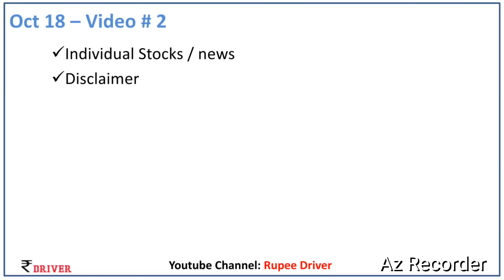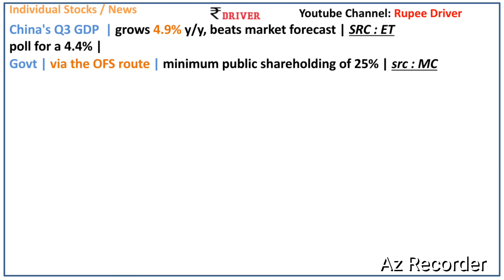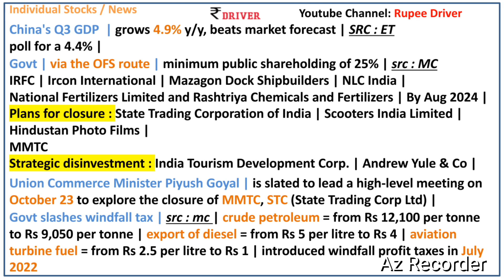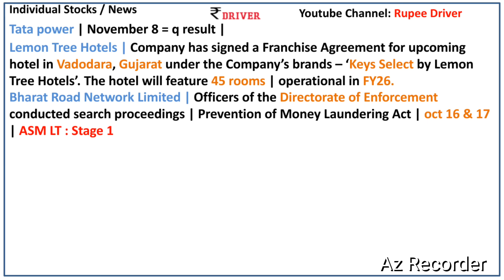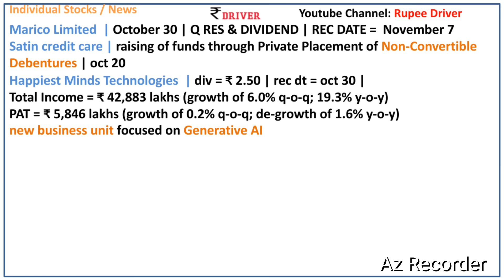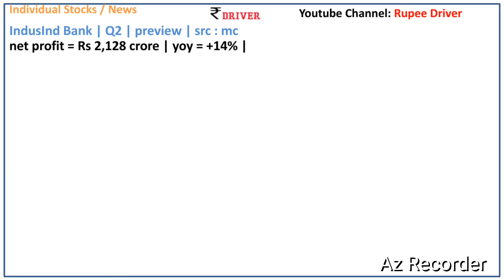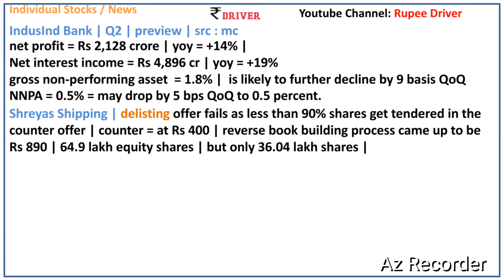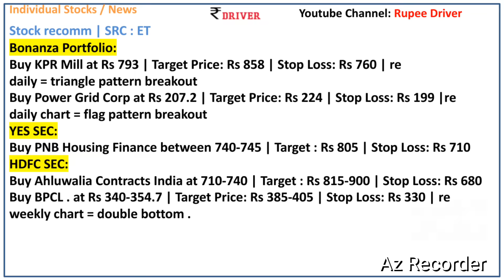IRFC news today Share market News Tamil Pangu Sandhai Kotak Bank MMTC STC BAJAJ AUTO Orient Cement